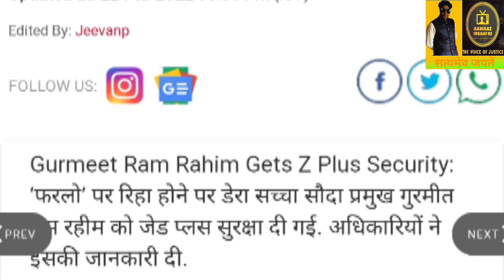किसानों से लेकर Bilkis Bano और Hathras की Dalit से लेकर बाबा Ram Rahim तक देखिये 🔥"AawaazInsaafKi"🔥.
Balatkariyo Ko Lekar Kyun Rakhe Jate Hain Alag Alag Vichaar Aur Rakhe Kiye Jate Hain Faisle..?
Kya Dharm Aur Jaati Bhi Apradhiyon Ke Bachne Ya Saza Pane Me Nibhate Hain Apna Aham Kirdaar..?

Dekhiye Aaj Ki Khas Report Adil Fatehpuri Ke   Sath @aawaazinsaafki_adilfatehpu2090

🇮🇳Jai Hind🇮🇳